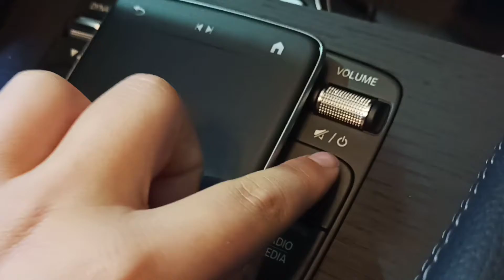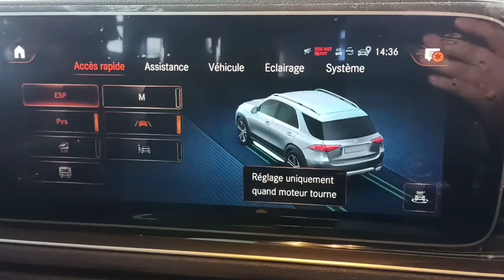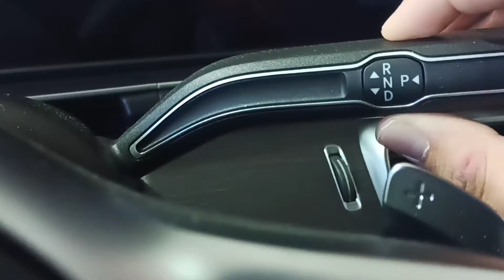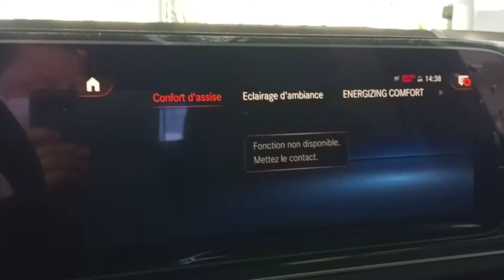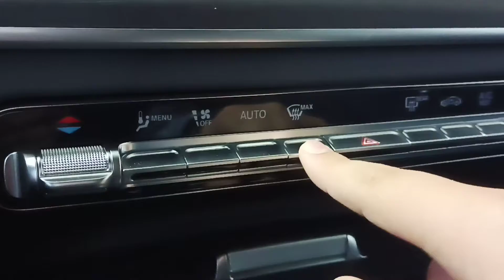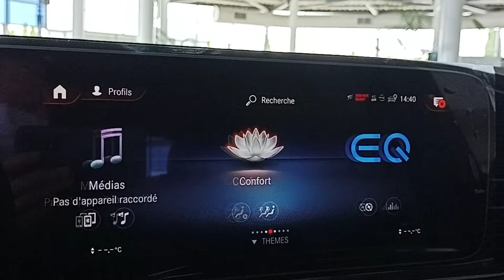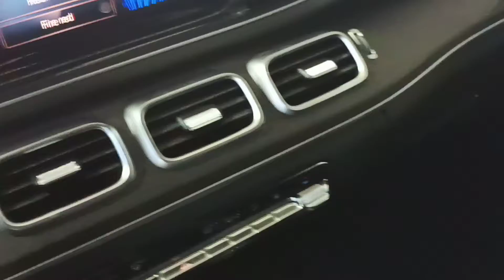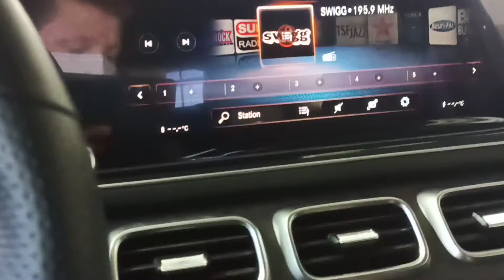(100 000€) 2021 Mercedes GLE EQ Power Présentation en détail extérieur et intérieur